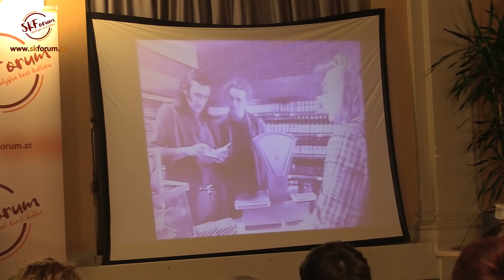„Da li se razum(ij)emo“ - Promocija deklaracije o zajedničkom jeziku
U prostorijama magistrata Rudolfsheim-Fünfhaus, 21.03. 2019 održana je tribina pod nazivom „Da li se razum(ij)emo“, na kojoj je u Beču i službeno predstavljena Deklaracija o zajedničkom jeziku koju je potpisalo više hiljada intelektualaca i koja je zadnjih godina izazvala lavinu reakcija u zemljama nastalim raspadom Jugoslavije.

Na tribini su govorili pokretači čitave ideje o Deklaraciji – lingvista Snježana Kordić (Hrvatska), novinar i publicista Nikola Vučić (Bosna i Hercegovina) i politikolog Filip Balunović (Srbija).